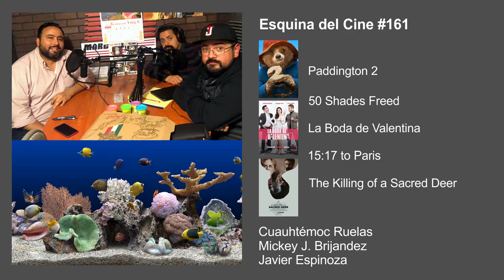The Killing of a Sacred Deer, Paddington 2, La Boda de Valentina — Esquina del Cine #161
Cuauhtémoc Ruelas y Mickey J. Brijandez comentan Paddington 2, The 15:17 to Paris. Javier Espinoza se une a la mitad del show para discutir 50 Shades Freed, La Boda de Valentina y The Killing of a Sacred Deer.